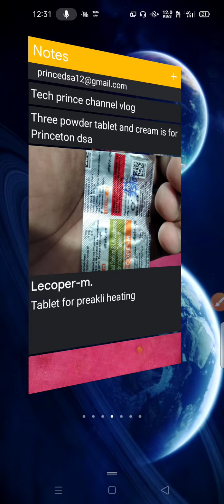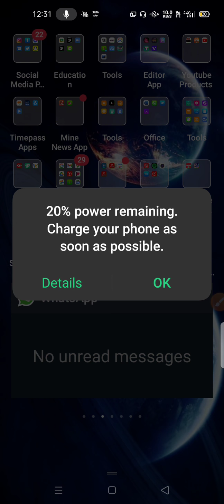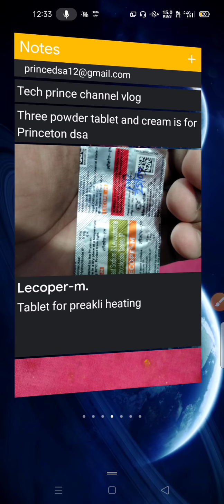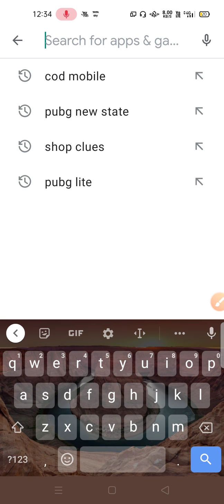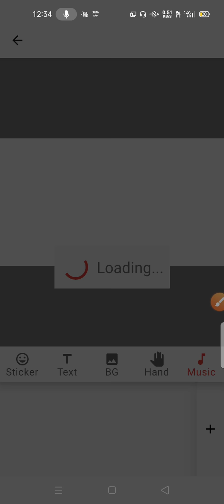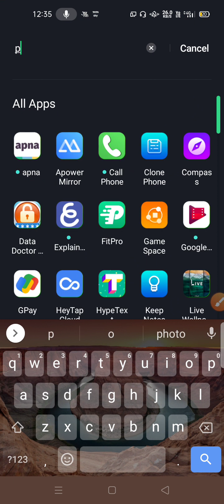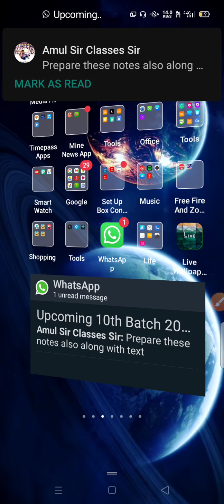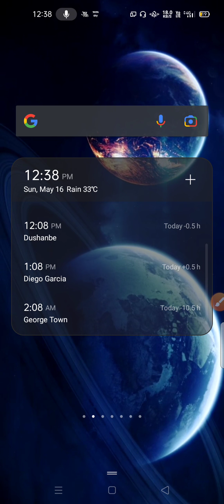important things in this video